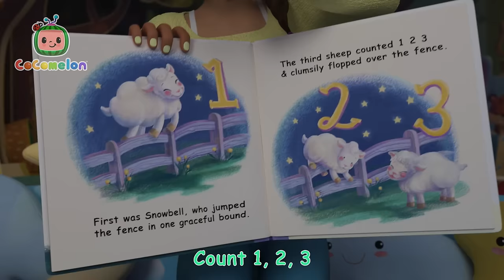Old MacDonald Had a Farm! | CoComelon Kids Songs & Nursery Rhymes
How many animal sounds can you make? Farmer Cece helps Miss Appleberry round up her classmates for snack time!

Lyrics:
Old Mac Donald had a farm, E-I-E-I-O!
And on this farm she had a cow! E-I-E-I-O!
And on this farm she had a horse! E-I-E-I-O!
Here a NEIGH, there a NEIGH, everywhere a NEIGH-NEIGH!
And on this farm she had a pig! E-I-E-I-O!
And on this farm she had a chicken! E-I-E-I-O!
With a CLUCK-CLUCK here and a CLUCK-CLUCK there!
Here a CLUCK, there a CLUCK, everywhere a CLUCK-CLUCK!
And on this farm she had a sheep! E-I-E-I-O!
Here a BAA, there a BAA, everywhere a BAA-BAA!
And on this farm she had some animals! E-I-E-I-O!
With a MOO-MOO here and a NEIGH-NEIGH there!
Here an OINK, there a CLUCK, everywhere a BAA-BAA!

00:00 Old MacDonald (Cece)
02:51 Loose Tooth Song
05:36 Train Song (Train Park)
08:08 Baa Baa Black Sheep
10:31 Father and Sons Song
13:04 My Sister Song
16:04 This is the Way Doggie Care
18:46 Baby Shark Submarine
21:02 Mister Dinosaur
23:36 Wash Your Hands Song
26:49 Itsy Bitsy Birdie
29:36 This Old Man
32:01 Summer Sprinkler Dance
34:40 Johny Johny Yes Papa (Parents Version)
37:00 The 3 Little Friends
39:42 Rock-a-Bye Baby
41:51 Pet Care
44:51 Happy Birthday JJ
47:35 Play and Tell
50:35 Yes Yes Save the Earth Song
54:21 JJ Doctor Check-Up Song
57:00 Tap Dancing Song
59:27 Nap Time Song
1:02:29 Brush It!
1:05:06 Class Pet Song
1:07:36 Cece's Mermaid Playdate
1:10:19 Five Little Ducks (Quack, quack, quack)
1:13:04 Peekaboo
1:15:44 This is the Way
1:18:12 Cece Had a Little Cat
1:20:51 Fire Truck Wash Song
1:23:35 Wait Your Turn
1:26:42 Piggy Bank Song
1:29:37 Fire Drill Song
1:32:40 Sick Song
1:35:03 Back to School
1:38:03 New Year Song
1:40:58 The Lunch Song
1:44:04 Row, Row, Row Your Boat (Ant Version)
1:46:43 Wheels on the Bus V3
1:49:36 Shapes in My Lunch Box
1:53:04 Row Row Stream Song
1:56:01 Bingo's Bath Song
1:58:33 Peekaboo
2:01:14 Green Light, Red Light
2:03:51 Ants Go Marching